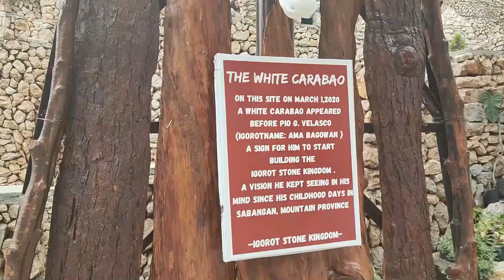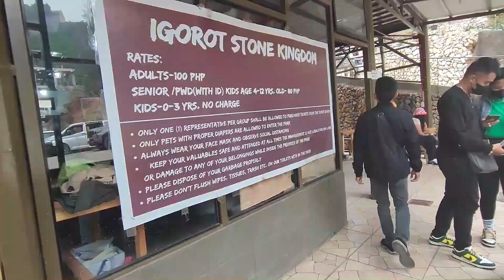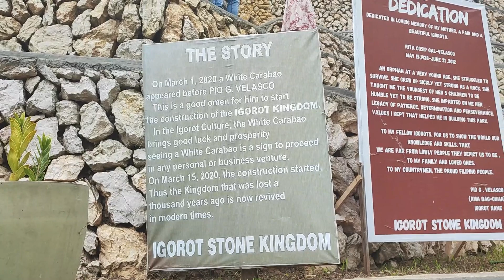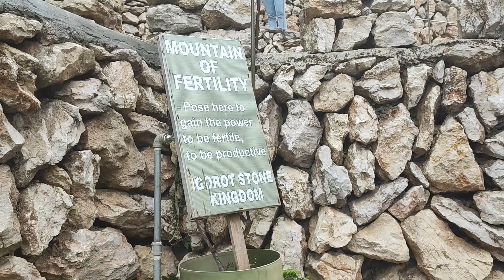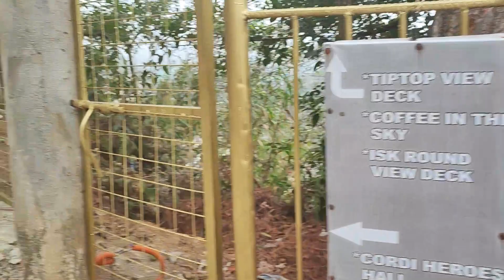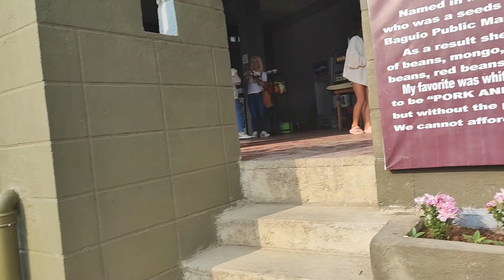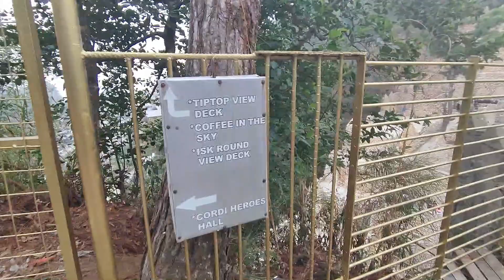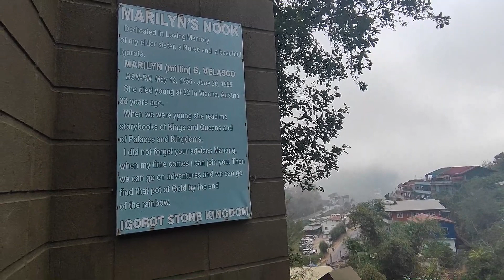2023 IGOROT STONE KINGDOM AMUSEMENT PARK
Good news the Igorot Stone Kingdom is now open last April3,2023You can come up to Baguio to visit the place.The amusement Park is a man made park that showcases the laying skills,talents of the craftsman.The builder and founder of the man made park is no other than Mr. Pio Velasco my former Grade II classmate at Aguinaldo Elementary School,Deped Baguio City.The construction of Igorot stone Kingdom having a total area of 6,411 and it is located at #,aguio86 Longlong Road,Pinsao Proper Baguio City.

@piovelasco1262 -founder/builder of Igorot stone Kingdom
@Zoe Alexia Velasco
 @Cora Amlag
@BaguioTourism Council
@Basic Sector Transport Cooperative
@Jude Wal
@Lourdes Supsupin
@Aster Wal
@Lydia Corpuz
Regine Supsup
@Ivan Shane
@Pepito Liwanag

This is in  support of Baguio Tourism vloggers from different parts of Baguio Benguet or Cordillera are duly recognize. Please support our local vloggers who shares and cover music,events and entertainment to promote Baguio tourism.

@TheLast Country Lover FB Page
@Anak ng Mahirap
@Orlando Carrasca Subar
@Igorota Capture
@Jammingwiththe bloggersvloggers
@Mercado T. Akiapas
@Charribelle Pingawan
@Dancesports Cordillera Inc.

APL Channel@apl35
#  Arnold TV@arnoldlaconsay5261